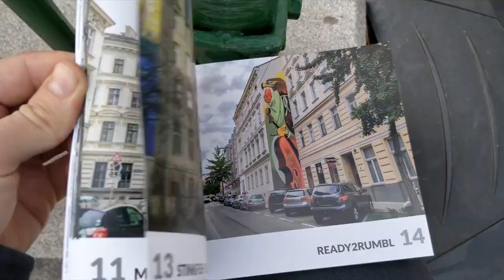Order via - Street Art Guide Vienna by Vienna Murals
- Street Art Guide Vienna by Vienna Murals.

Street Art in Wien.